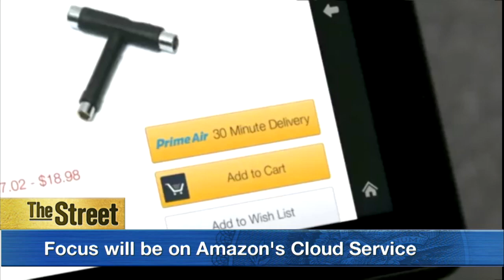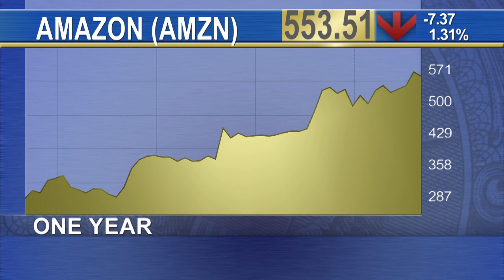Amazon's Revenues to Rise, Potentially Boosting This High-Flyer’s Stock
Amazon's (AMZN) upcoming earnings report could send the high-flying stock even higher. Using a price to sales metric, Amazon stock looks like a 'bargain' according to Tuna Amobi, equity analyst at S&P Capital IQ, who has a 12-month price target of $650 a share. Amobi is expecting Amazon's revenue to fall somewhere in between the company's guidance of 13% to 24% growth, even after some significant headwinds from the stronger U.S. dollar. Amobi said some of the earnings reports highlights will be updates on Amazon Web Services and Amazon Prime Video. Amobi said Amazon looks wells positioned heading into the holiday shopping season. 'They announced they were going to add an additional one hundred thousand people to ramp up for the holiday,' said Amobi.'That's up 25% from a year ago.' He expects volumes to be up 'significantly' during the period.